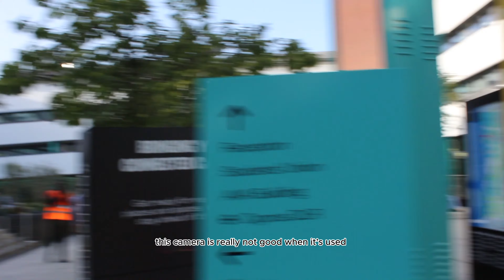Ma remise de Diplôme à Londres ! 🇬🇧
Salut tout le monde ! Il y a quelque jours j'ai enfin été diplômé ! Dans mon VLOG je vous montre donc comment ce passe une remise de diplôme en Angleterre.